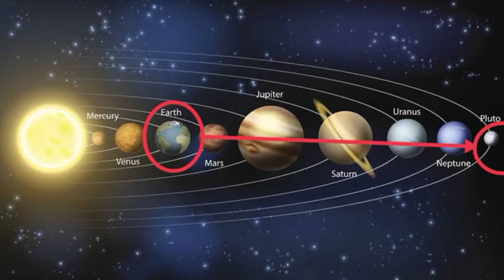Distance from earth to Pluto ?? // GK school//..